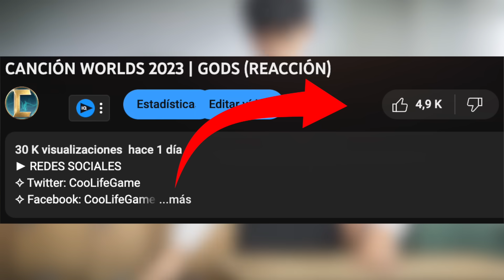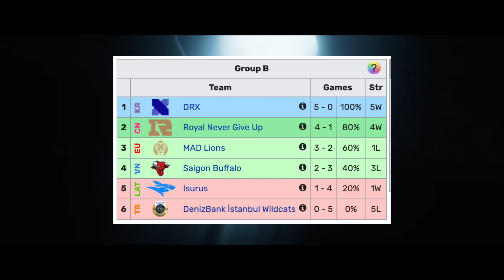¡TODAS LAS REFERENCIAS! GODS - CANCION WORLDS 2023